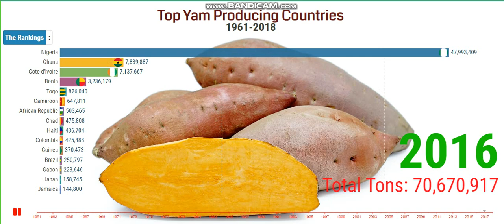Top Yam Producing Countries 1961-2018 | Yam Production by Country.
Yam is the common name for some plant species in the genus Dioscorea that form edible tubers. Yams are perennial herbaceous vines cultivated for the consumption of their starchy tubers in many temperate and tropical regions, especially in Africa, South America and the Caribbean, Asia, and Oceania.

Nigeria is by far the world's largest producer of yams, accounting for over 70–76 percent of the world production.

Virtually all global Yam production takes place in the developing world. According to the International Institute of Tropical Agriculture (IITA) a majority of this production (90%) takes place in the 'Yam Zone', comprising Cameroon, Nigeria, Benin, Togo, Ghana, and Côte d'Ivoire.

“I am glad that you are here. I publish videos each day.